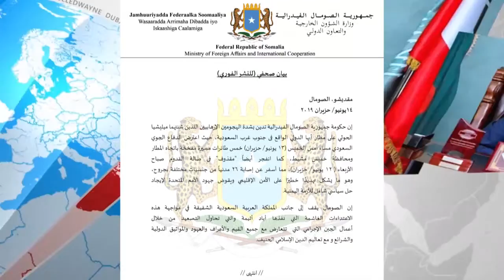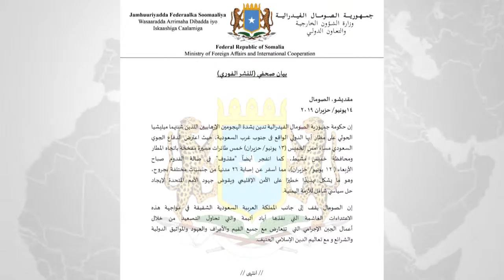DEG DEG SOOMALIYA OO JAWAAB KULUL KABIXISAY SUCUUDIGA SHAN GANTAAL LAGU RIDAY